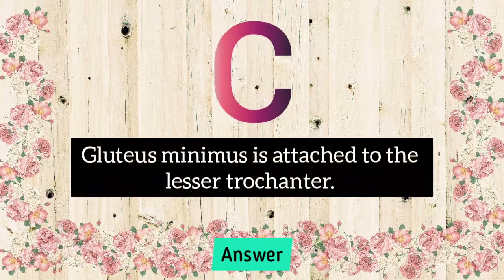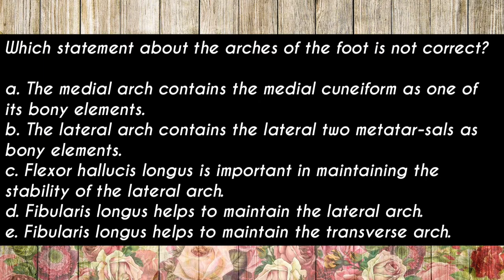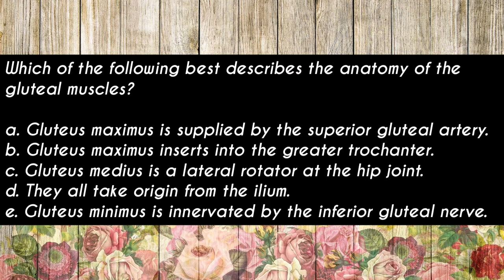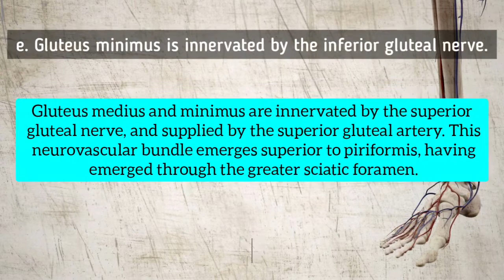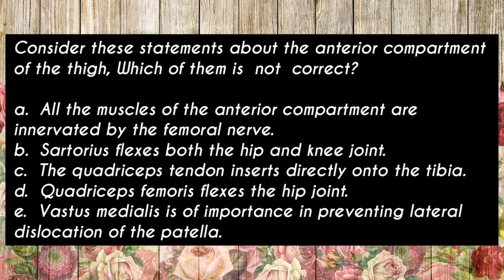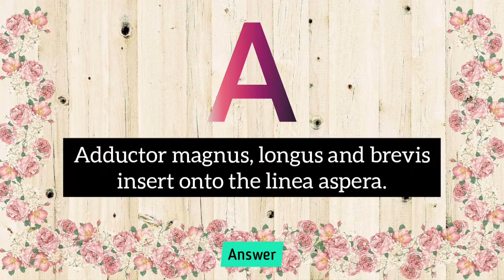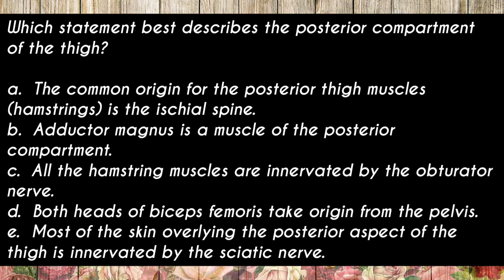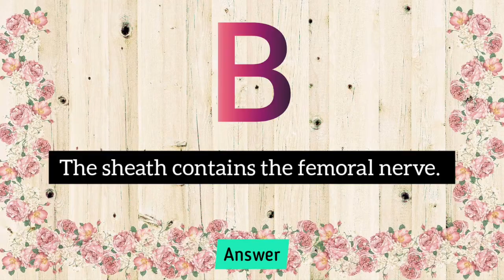Anatomy Lower Limb | Questions 1-10 with explained Answers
Anatomy Questions for the MRCS

💙 10 questions in Lower limb with explained Answers.
💙 Colorful presentation with easy memorization.
💙 Non disturbing music effects.

Gain knowledge while enjoying the video in full.